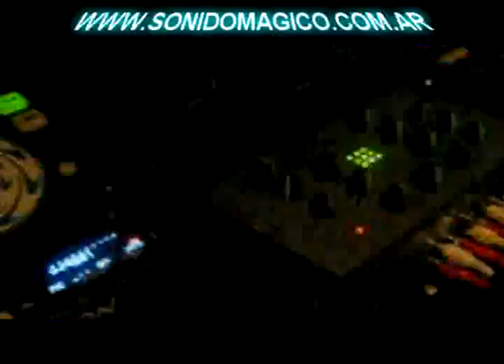VIDEO PROMOCIONAL GIOVANETTI DJ